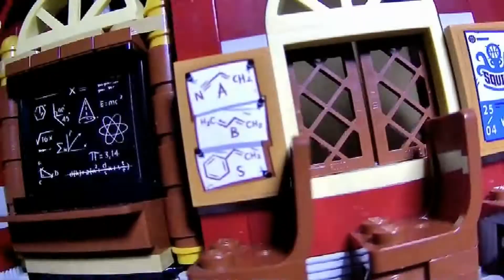Jack saves Parker- Lego Hidden Side stop-motion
In this stop-motion Parker turns into a ghost and Jack has to save her! I hope you enjoy the video!

Sorry Youtube keeps turning my comments off.
Made in hue animation, 1518 frames at 16fps. My videos will always be close-captioned (by me) whenever possible. Sometimes this means it takes a little bit longer to upload new videos.

What is your favourite hidden side set?